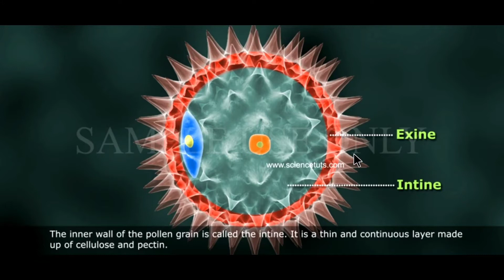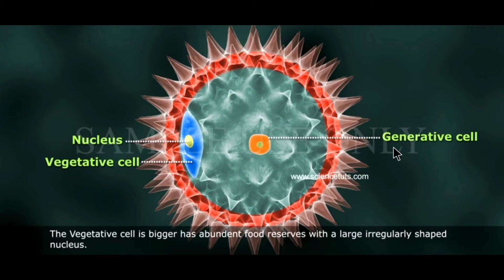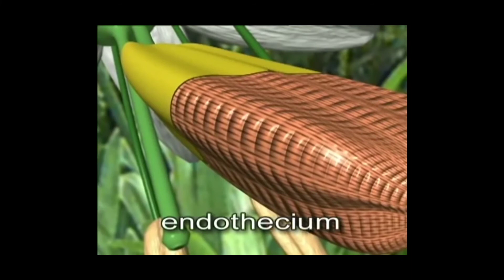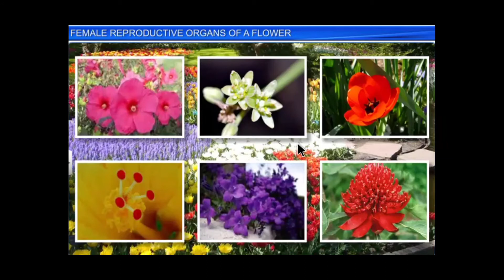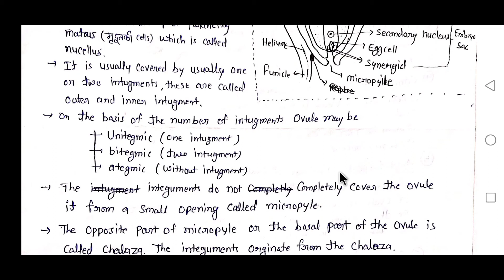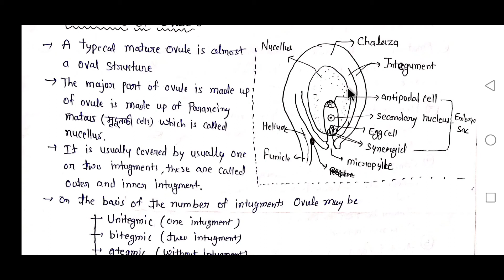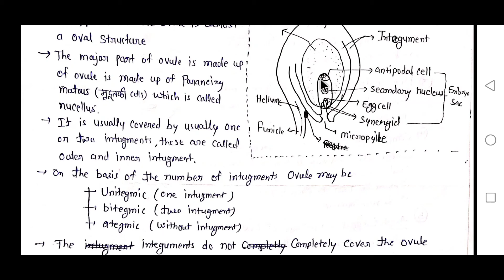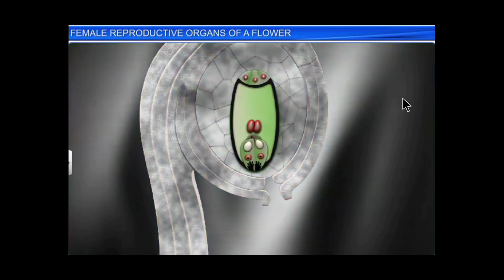CH 2 MALE & FEMALE GAMETOPHYTE lecture 2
Formation of Pollens Grains,
Pollen Sac,
Development of Male Gametophyte in Angiosperm,
MICROSPOROGENESIS,
Structure of Ovary,
Structure of Ovule,
Female Gametophyte,